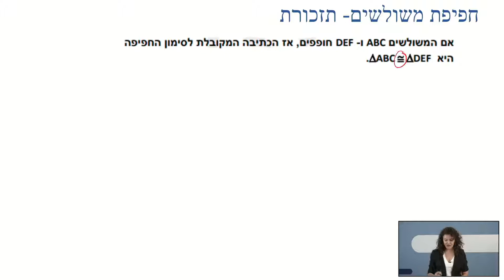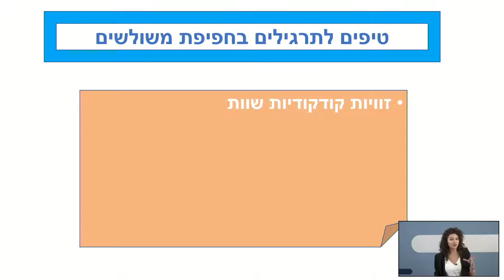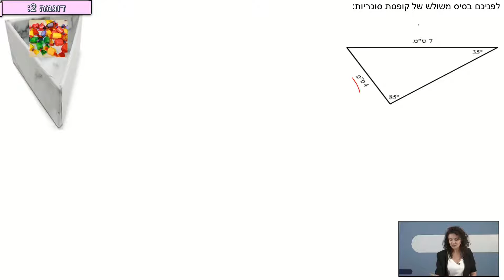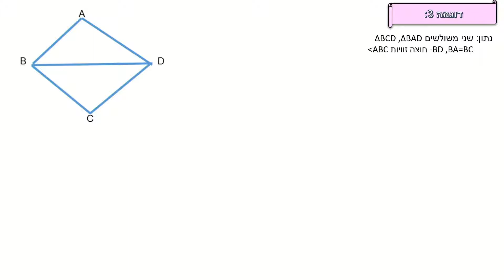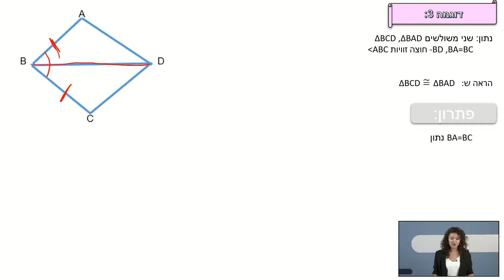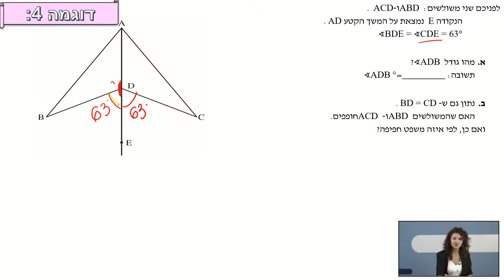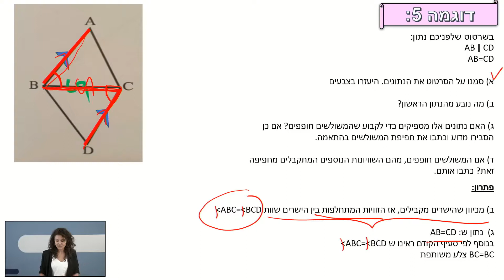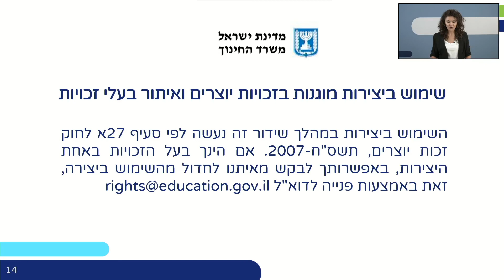חפיפת משולשים - תרגול לרמה ב' (זיהוי) | מתמטיקה לכיתות ח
שם המורה: לוסי צרליוק
למידע נוסף במרחב הפדגוגי:

*קוד השידור: 1_lbqbu1gx*